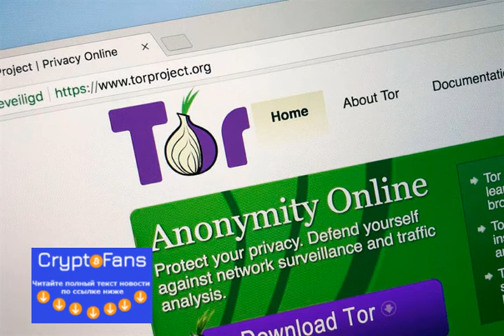Tor: Домен .onion появился в сервисе имён Ethereum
Недавно появилась информация, что домены .onion сети Tor, известные своей способностью затруднять отслеживание пользователей во вр